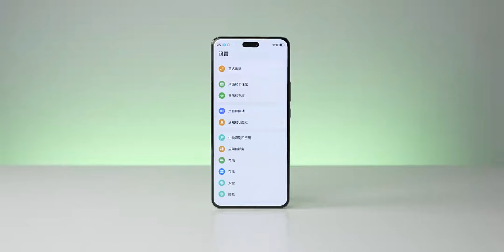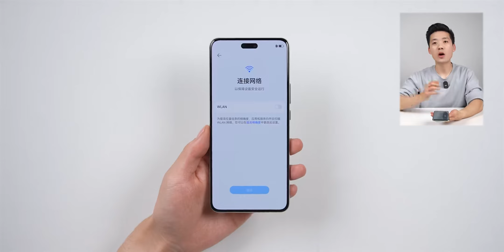First release: Huawei Nova 13 Pro quick start/unboxing.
Huawei Nova 13 Pro Quick Start & Unboxing! | First Impressions & Hands-On Review

Welcome to Human Tech! Today, we bring you the exclusive first look at the highly anticipated Huawei Nova 13 Pro. In this video, we dive into a quick start guide and unboxing of the Nova 13 Pro, showcasing its powerful performance, stunning design, and innovative features. Whether you're a tech enthusiast or looking for your next smartphone, you'll discover everything you need to know about this cutting-edge device.

🚀 Key Features Uncovered:

Sleek design and high-end materials
Camera capabilities that redefine smartphone photography
Fast charging and long-lasting battery life
Unmatched AI performance with Huawei's latest chipset
Join us as we explore whether the Huawei Nova 13 Pro lives up to the hype! Stay ahead with Human Tech – your ultimate source for the latest tech news, reviews, and innovations.